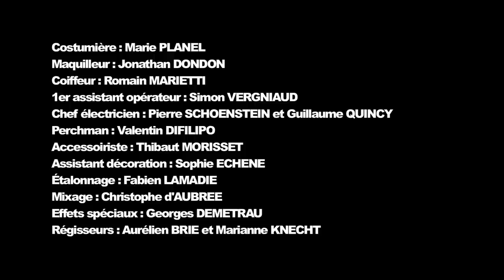PARIS BAD NIGHT - CLAIRE - EP04